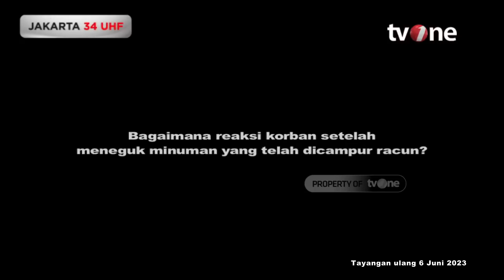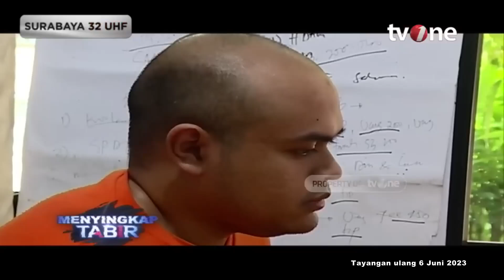Tega! Pria di Magelang Racuni Keluarganya Hingga Tewas | Menyingkap Tabir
Menyingkap Tabir, - Tega! Pria di Magelang Racuni Keluarganya Hingga Tewas | Menyingkap Tabir

TABIR01
FN01